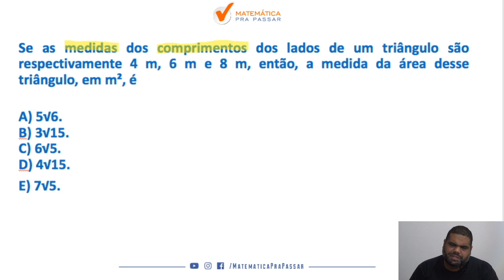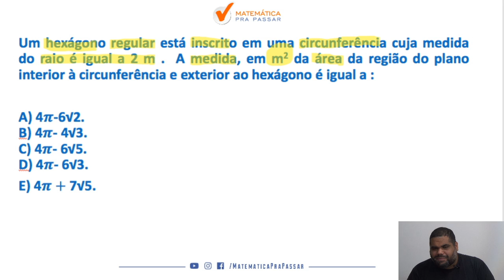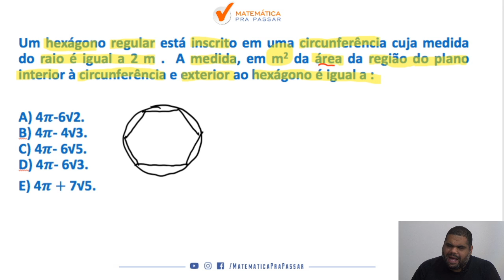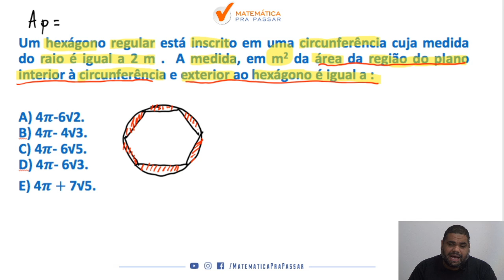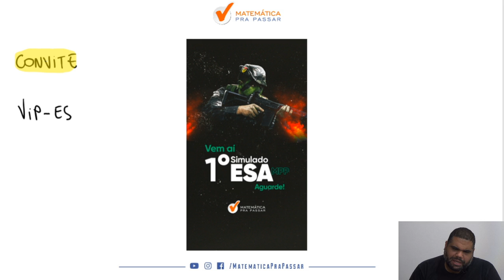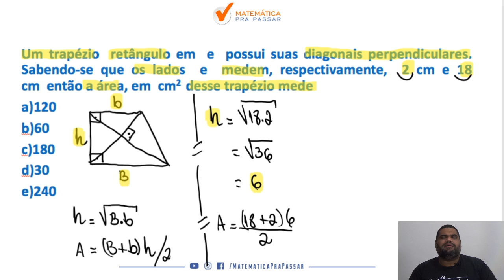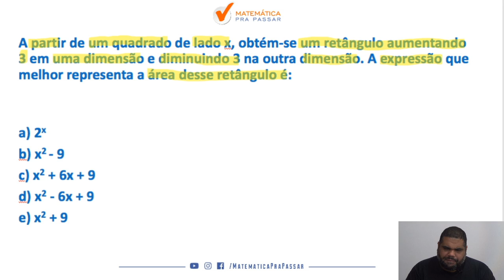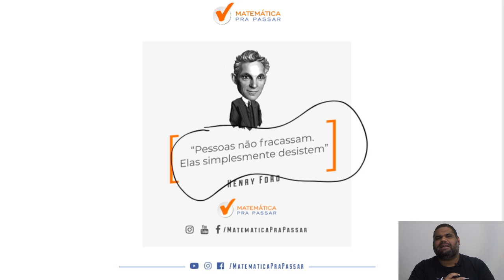Aprenda áreas e perímetros para esa em poucos passos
Você não sabe Como Aprender áreas e perímetros para ESA?

Quando vê uma questão de áreas e perímetros já fica desanimado(a) por que não sabe nem por onde começar e sente que vai ficar de fora da ESA?

Então você precisa assistir esse vídeo onde nosso professor, marcão , mostra Como Aprender áreas e perímetros para ESA.

Você terá um passo a passo para resolver qualquer questão de áreas e perímetros e nunca mais ter dúvidas na hora da prova da ESA.

Agora basta dar o play no vídeo e aprender com o Método MPP áreas e perímetros para ESA.